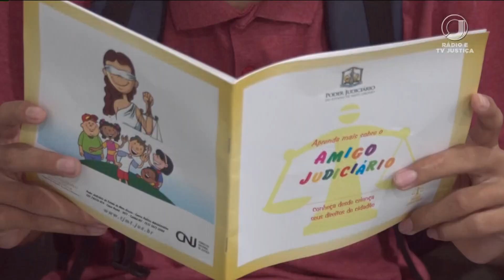📺 JJ1 – Justiça de Mato Grosso realiza mais uma etapa do projeto "Nosso Judiciário"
O programa, que busca a aproximação com a sociedade, visitou a escola estadual Dunga Rodrigues, em Várzea Grande.